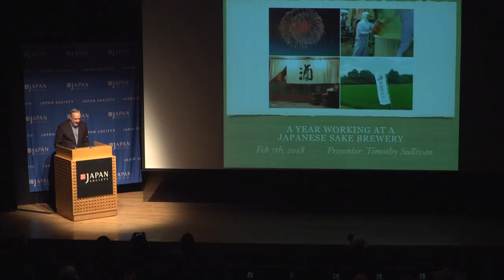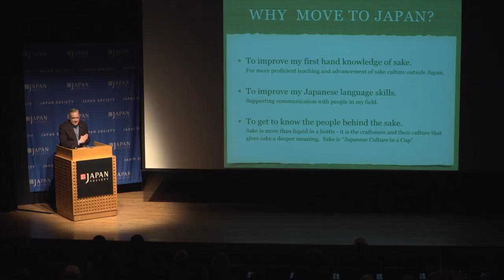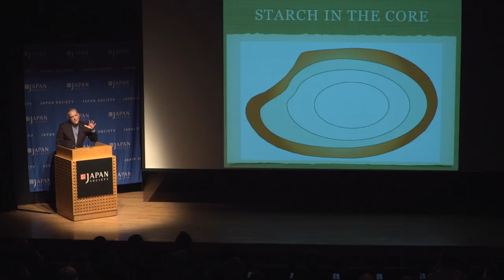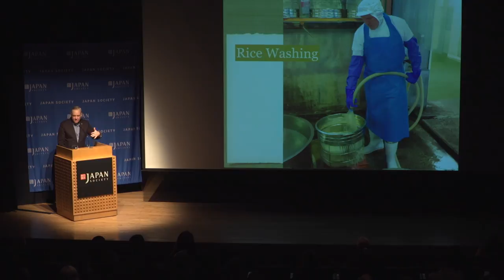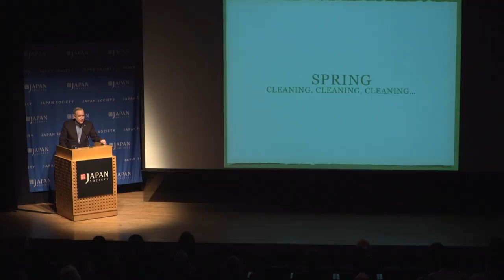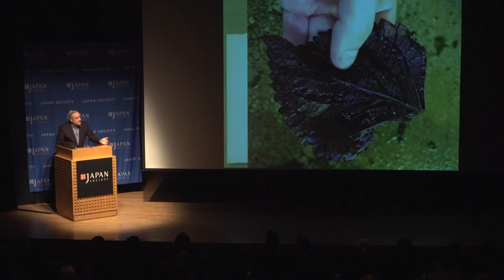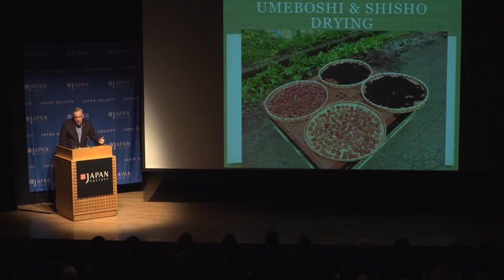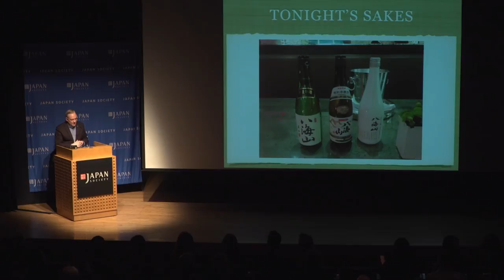Walking in a Sake Wonderland: A Year at a Japanese Brewery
Wednesday, February 7, 6:30 PM

Timothy Sullivan, one of the first certified Sake Samurai and the founder of UrbanSake.com, spent twelve months immersed with the sake making team at Hakkaisan Brewery, in the snow country of Niigata, Japan. During his stay, each season held a new wonder: walking over hot coals during the community’s hiwatari festival in fall, discovering the process of snow-aging sake in a yukimuro in winter, cherry blossom viewing in spring, and foraging for mountain vegetables in the summer. At this talk, Sullivan takes us on a journey through four seasons of the sake, food, and cultural wonders of a brewery town in Japan’s countryside and the lessons he brings back for his life in New York City. Followed by a reception featuring sake from Hakkaisan Brewery.